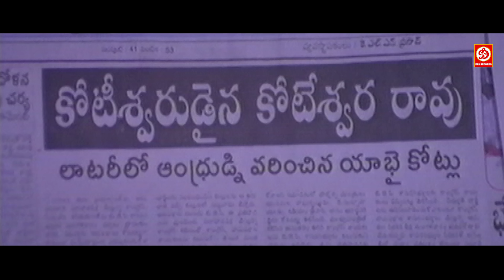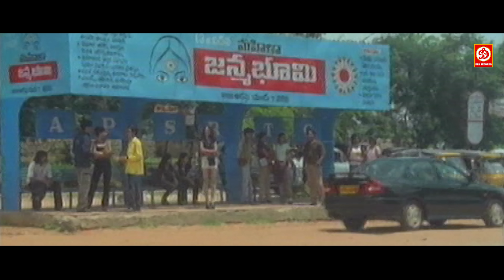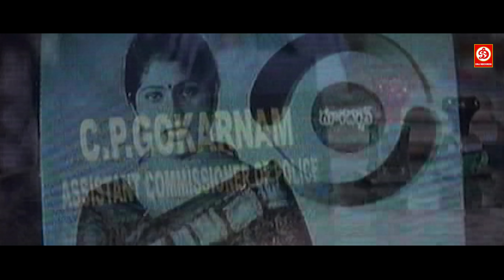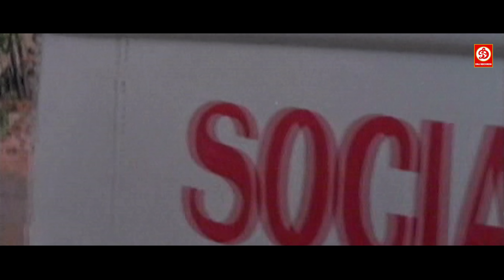न्यू ब्लॉकबस्टर सुपरहिट हिंदी डब एक्शन मूवी | मैं हूं हीरो खिलाड़ी मूवी | जगपति साउथ लव स्टोरी फिल्म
न्यू ब्लॉकबस्टर सुपरहिट हिंदी डब एक्शन मूवी | मैं हूं हीरो खिलाड़ी मूवी | जगपति बाबू साउथ लव स्टोरी फिल्म
Movie:- Main Hoon Hero Khiladi (Bachi)
Starcast:- Jagapathi Babu, Neelambari, Prakash Raj
Directed By:- Puri Jagannadh